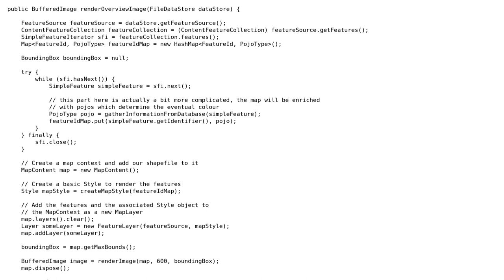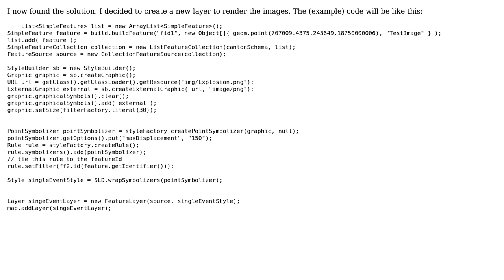GIS: How to display additional features?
With thanks & praise to God, and with thanks to the many people who have made this project possible! You are responsible for your own actions.